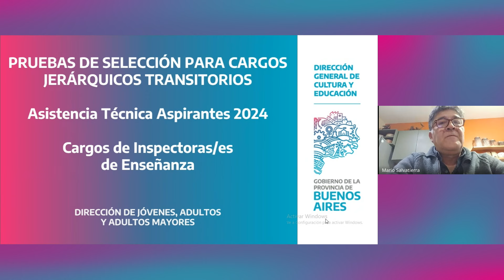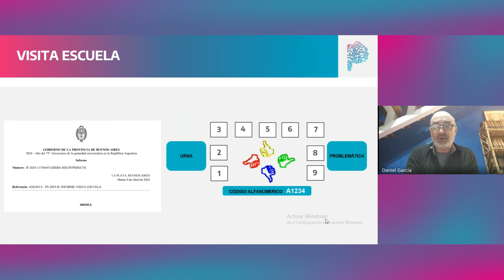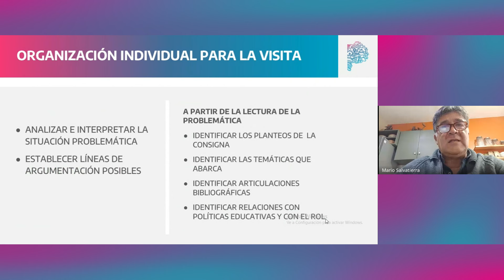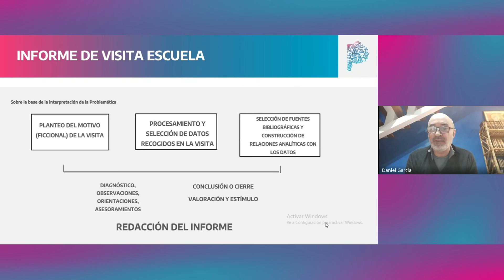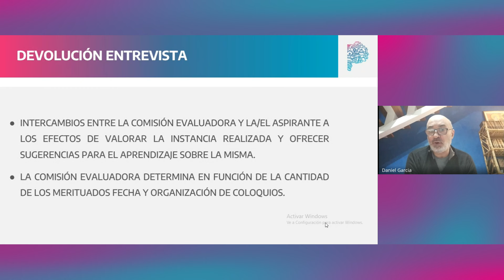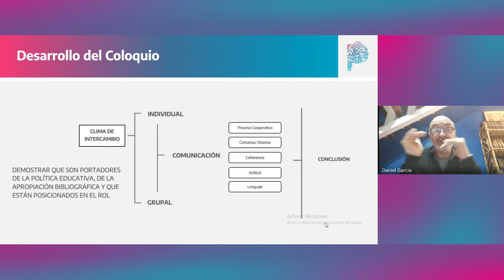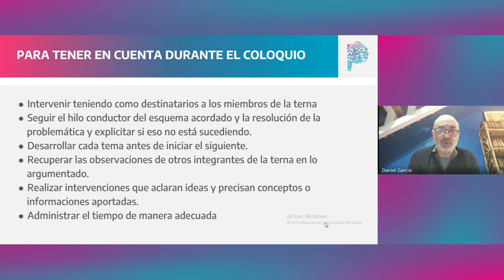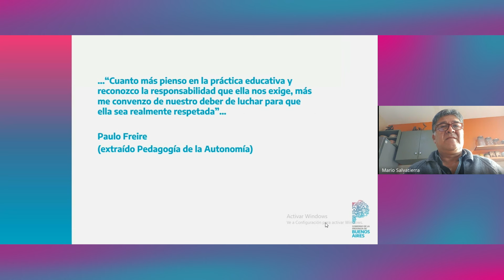🔴Vivo- 1 Asistencia Técnica de Pruebas de Selección para Inspectoras/es de JAYAM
👨‍💻Daniel García, Equipo Central y Equipo Pedagógico DEJAYAM
👩‍💻 Mario Salvatierra, Equipo Central y Equipo Pedagógico DEJAYAM

00:00 Intro
00:27 Bienvenida
1:07:32 Fin

- Dirección de Jóvenes, Adultos y Adultos Mayores
- Dirección de Cultura y Educación